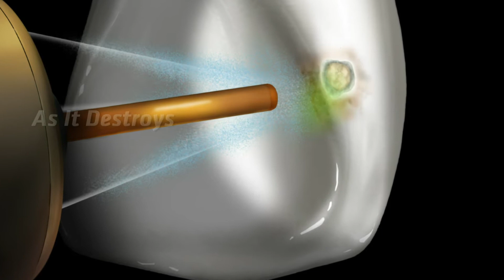BIOLASE WaterLase vs Cross Contamination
15% of "sterilized" burs and up to 76% of "sterilized" endodontic files carry pathogenic micro-organisms (see list below). The rough surface of dental burs is difficult to clean, so autoclaving often fails to completely decontaminate burs before they are used on the next patient -- maybe YOU!

The Centers for Disease Control defines cross-contamination as the act of spreading bacteria and viruses from one surface to another. Blood-borne viruses have the ability to live on objects and surfaces for as long as a week. The next surface germs are spread to may be inside your mouth.

The WaterLase© dental laser system -- a revolutionary technology made by BIOLASE Technology (NASDAQ: BLTI) in Irvine CA -- that replaces drills, needles & anesthetic, and scalpels for many common dental, periodontal and endodontic procedures, may reduce your risk of cross-contamination.

WaterLase is a cleaner, safer dental instrument:
1. The flawless WaterLase tip surface does not harbor debris or bacteria like abrasive surface of burs and files
2. WaterLase YSGG laser energy is bacteriacidal
3. WaterLase Works without contact to tooth
4. Single-use, disposable tips
4. Eliminates accidental "sticks" possible while handling contaminated burs

Increased exposure from cross contamination to strains of resistant bacteria and viruses represents an especially serious health threat for patients with compromised immune  systems, the elderly, ill, and cancer survivors.

Learn more about how to reduce the risks to yourself and your family at BIOLASE.com